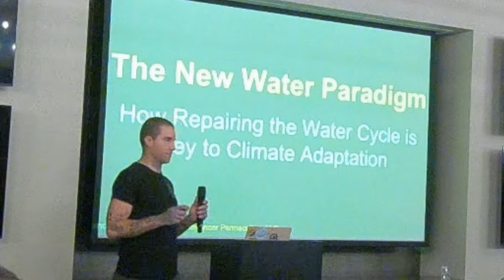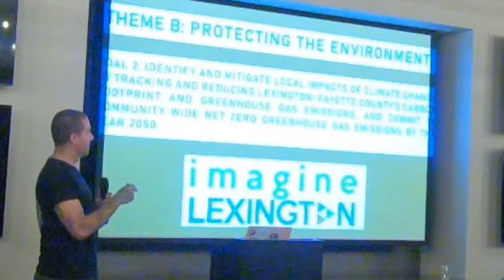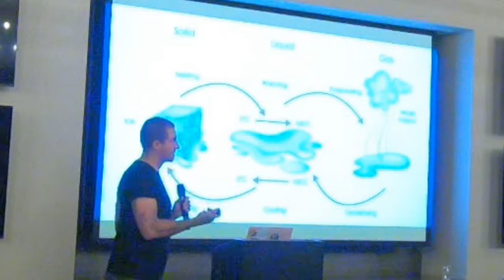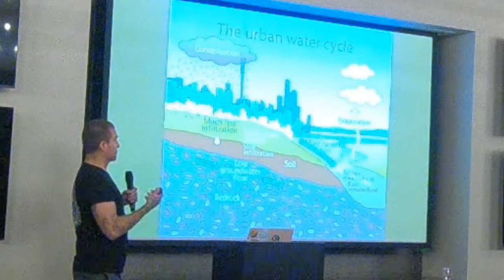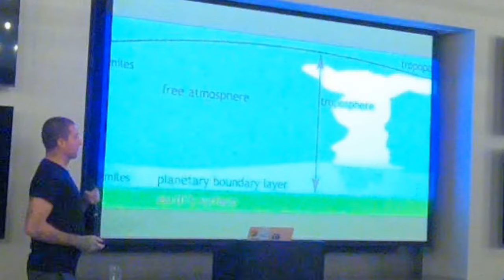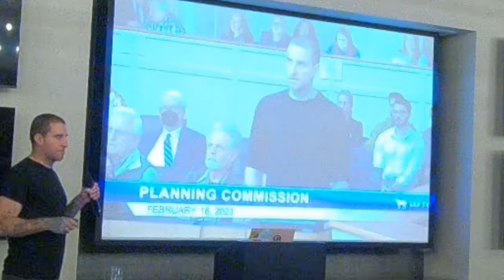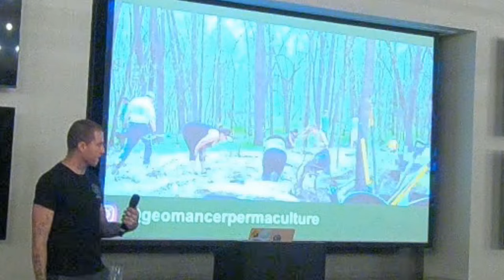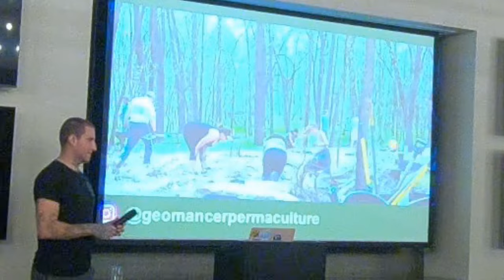The New Water Paradigm - Grow Smart Academy 2023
How repairing the water cycle is key to climate adaptation. Talk given by Geomancer founder Leandro "Nachie" Braga at the Red Mile Clubhouse for Grow Smart 2.0 in Lexington KY on December 5th 2023.

Geomancer is a radical agroecology project unapologetically dedicated to the revolutionary transformation of society. We believe that the world capitalist system has entered into a period of senile decay and that communities should organize on the basis of solidarity and cooperation to respond dynamically to the ecological crises we collectively face.